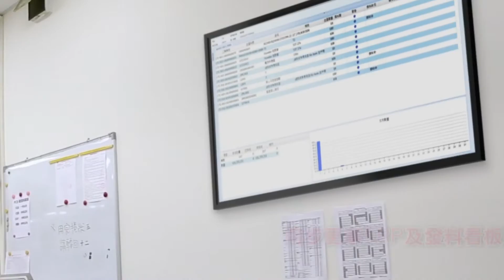鼎新電腦廠內智能物流 【05生產發料】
系統根據生產任務自動產生領料單，倉庫掃條碼撿料零出錯！人工領料常出錯的情況大幅改善!